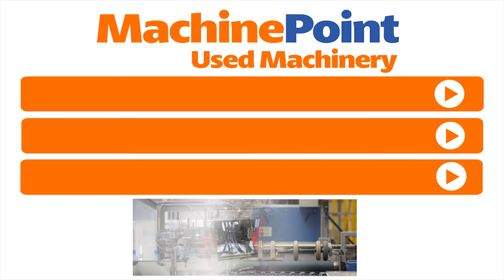EREMA RM 50 T Used SINGLE SCREW REPELLETIZING LINE MACHINES MachinePoint